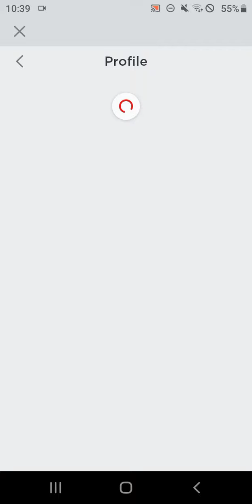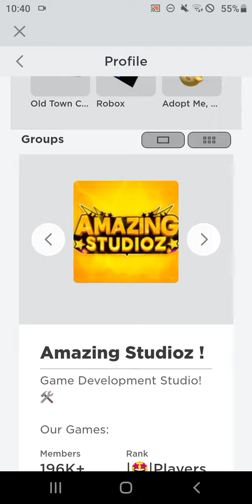Hey guys and gales